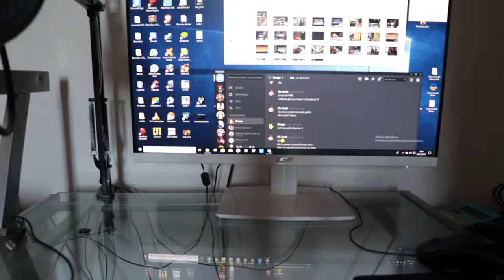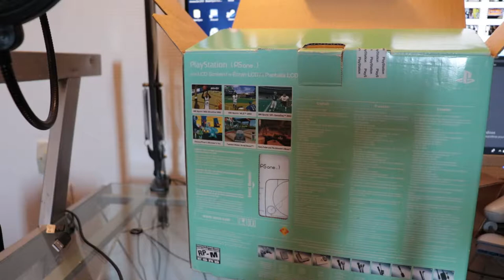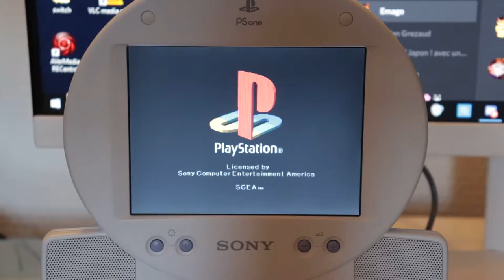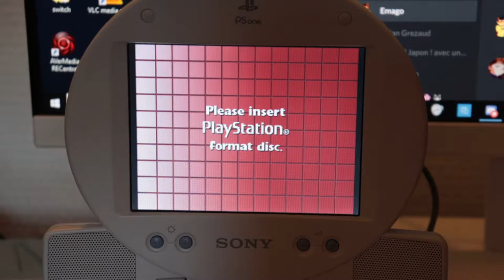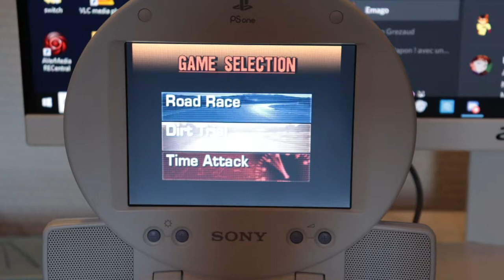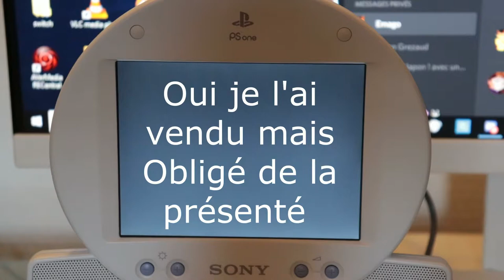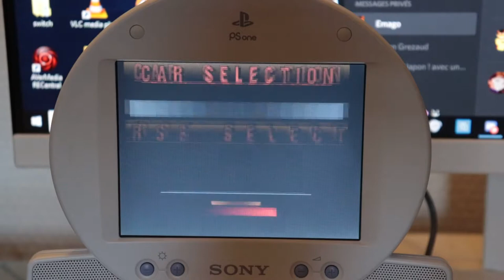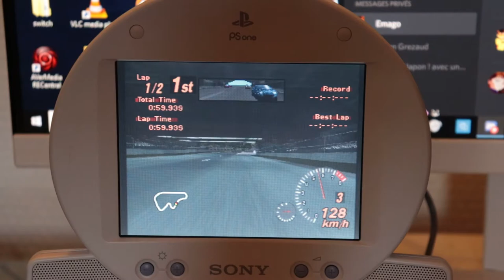Kafé Colector [6] PSone Combo pack US "Américaine"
Aujourd'hui, au menu du Kafé Gaming, Une Console de chez Sony Une PSone US "Américaine" avec son écran LCD de 5 pouce, complète en boite.
 idéal pour les voyage avec vos jeux favoris !